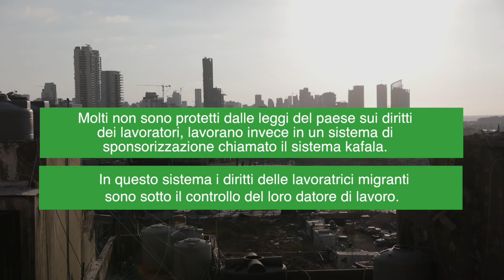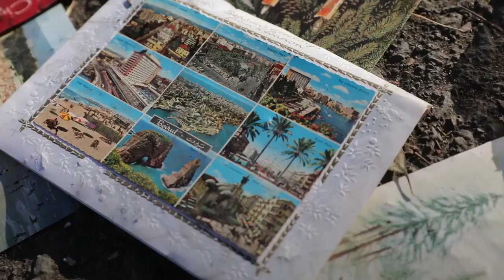Lavoratrici migranti provano a ricostruire all'indomani dell'esplosione di Beirut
L'esplosione del 4 agosto al Porto di Beirut ha devastato migliaia di persone in Libano - un paese già alle prese con un peggioramento della crisi economica e con la pandemia di Covid-19.
L'emergenza in Libano ha avuto effetti disastrosi sui 400.000 lavoratori migranti stimati nel paese.